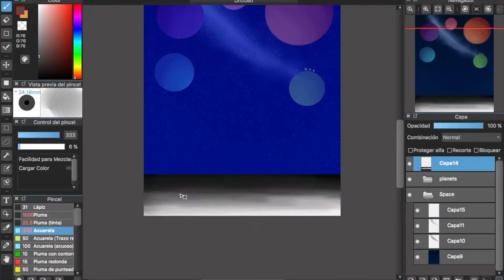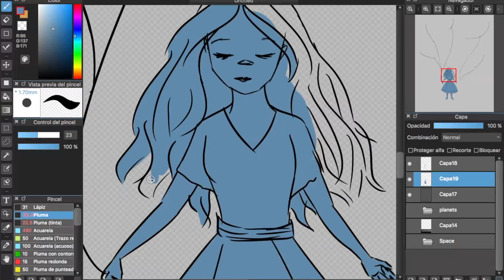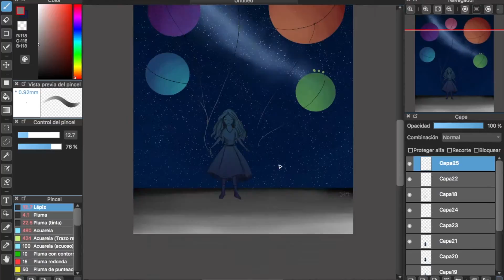Just let them go: Speed-paint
Aprox time: 40min.